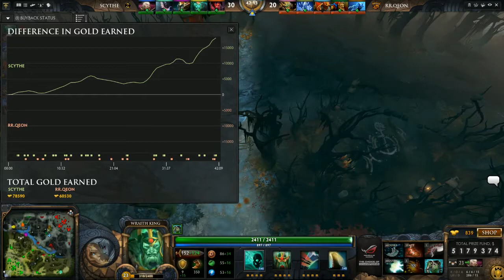Dota 2 - The International 2014(TI4) / Scythe Gaming vs RRQ [SEA Qualifier] Round-7